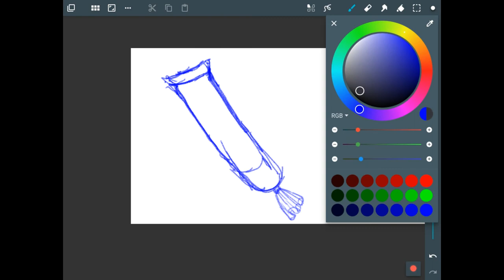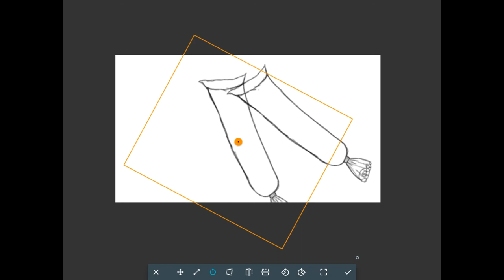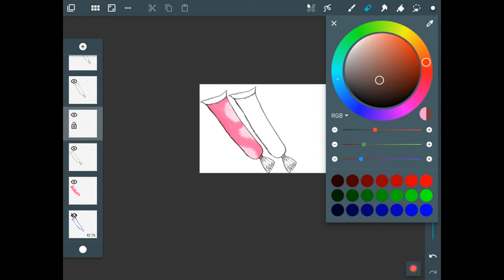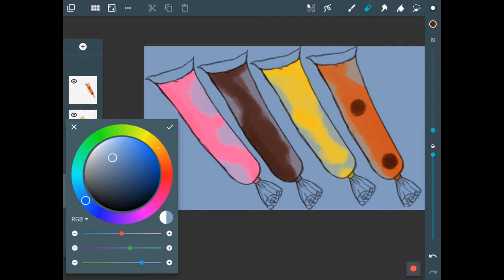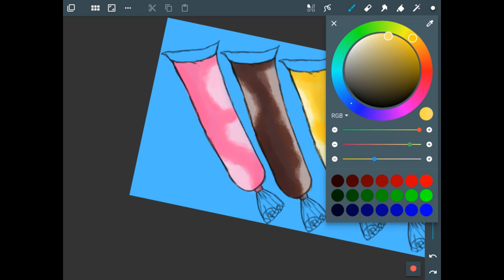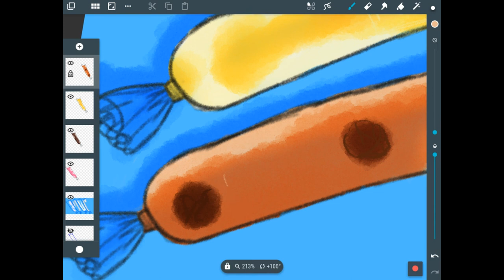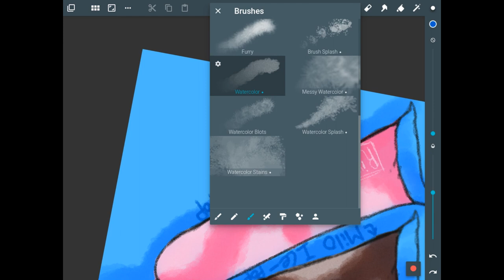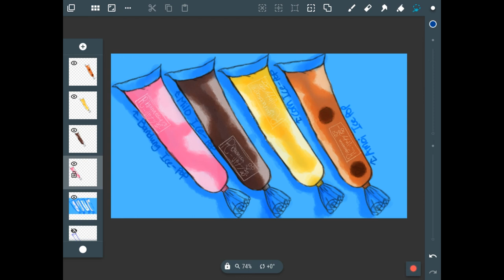🍦 Drawing Malaysian Ice- cream/Ice Pop Using Artflow 🍦 & SELAMAT HARI MALAYSIA~ 🎊[open cc for ENG]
SELAMAT HARI MALAYSIA~ ヽ(✿ﾟ▽ﾟ)ノ
So, it is Malaysia Day or as we call it Hari Malaysia. I decided on drawing these ice pop because it remind me of my childhood which is colourful, also remind of how these ice pop have the vibe of how we Malaysian are. Multiple  ethnic and oh so sweet~ ヽ(✿ﾟ▽ﾟ)ノ

Accordion by Andrew Huang
Unknown Longing by Asher Fulero

Instagram (Comic; once a month. If I am not that lazy, twice a month)